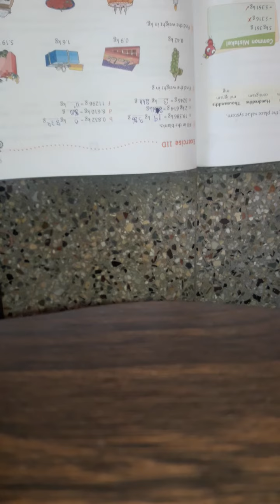Diy how to make book Mark